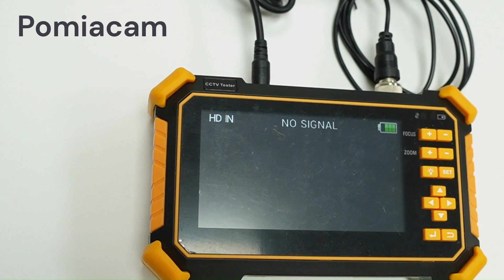HD-2900 4-in-1 CCTV Tester: Ultimate Tool for 8MP CVI/TVI/AHD/Analog Camera Installation!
Today, we’re excited to introduce the HD-2900, a versatile and high-performance 4.3-inch TFT-LCD screen HD CCTV tester. This tool is designed specifically for the maintenance and installation of HD coaxial cameras and other security equipment. With a resolution of 480*272, it provides clear and detailed images, ensuring accurate diagnostics and adjustments for your security systems.

Key Features:

4.3 Inch TFT-LCD Screen: The tester features a 4.3-inch screen with a 480*272 resolution, perfect for displaying camera images with clarity.
8MP Camera Testing: Supports testing for 8MP CVI, TVI, and AHD cameras, offering high-resolution display up to 3840 x 2160P at 12.5/15 FPS.
DC12V 1A Power Output: Provides a power output of DC12V 1A, enabling you to power cameras directly from the tester.
Auto HD Recognition: Automatically recognizes HD coaxial camera types and resolutions, simplifying the testing process.
Analog Camera Testing: Includes PTZ controller for testing analog cameras, with capabilities for zoom, video recording, playback, and coaxial PTZ control.
Convenient Features: High brightness LED light and a 3.7V/4000mAh Lithium Ion Battery that lasts up to 7 hours after a 5-hour charge.
This all-in-one tester is a must-have for CCTV installers, making your job easier, safer, and more productive. Whether you are testing HD coaxial cameras or UTP cables, the HD-2900 offers all the essential features you need.